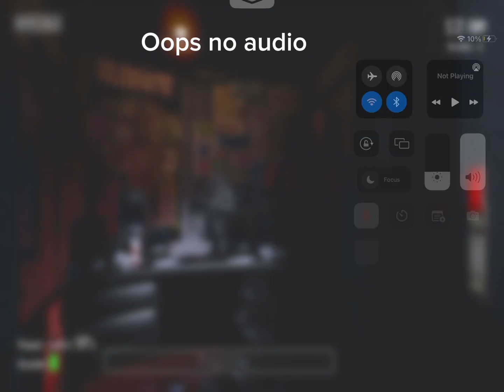Five Nights At Freddys | Night 2/ Night 1